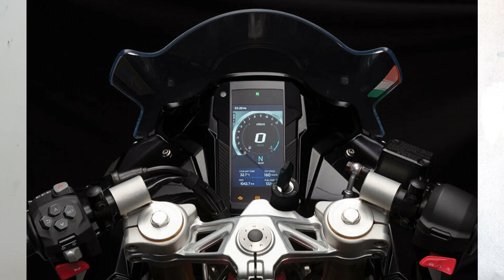Tvs Apache RR 310 2020 Full Review||Mileage||Specification||Price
Hello
दोस्तों आज हम आपको इस विडियो में Tvs Apache RR 310 के बारे में बताने वाला हूँ|
आशा करता हु की ये विडियो आपको जरुर पसंद आयेगा अगर यह विडियो आपको पसंद आयेगा तो like करना बिलकुल भी मत भूलना |